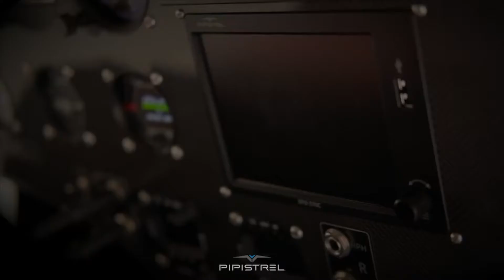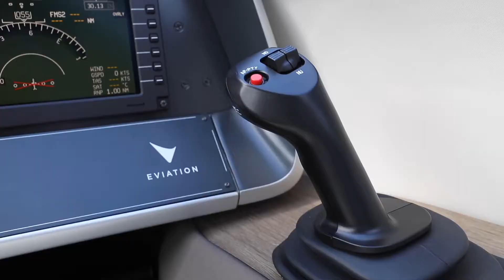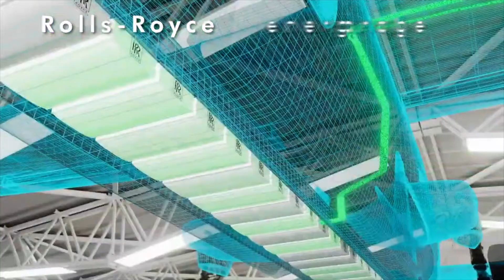Topp 10 mest intressanta elflygplanen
Det sker en snabb utveckling av elflyg, nyheterna duggar nästan lika tätt som vi har regeringskriser i Sverige. I den här videon går jag igenom de 10 elflygplan som jag tycker är mest intressanta just nu! eVTOL-flygfarkoster är inte med här, kommer i nästa video.

Rättelser och tillägg:
-Det finns inte ett Pipistrel Velis Electro i Sverige utan två: Greenflight Academy i Skellefteå har ett också, utöver det som Aeroklubben i Göteborg har
-Tecnam är inte spanskt, utan italienskt. Chiedo scusa! Tecnam P2012 har heller inte turbopropmotorer utan kolvmotorer.
-Wright kommer använda bränsleceller, med antingen vätgas eller aluminium som bränsle

Intro 0:00
Pipistrel Velis Electro 0:50
Rolls-Royce Spirit of Innovation 1:13
Bye Aerospace Eflyer 2 1:25
Eviation Alice 1:51
Bye Aerospace Eflyger 800 2:45
Tecnam P-Volt 3:09
Heart Aerospace ES-19 4:43
Wright Spirit 5:43
Elfly 6:41
Otto Aviation Celera 500 L 7:43
Avslutning 9:19

Foton och videos:
Heart Aerospace
Volocopter
Katla Aero
Pipistrel
Rolls-Royce
Bye Aerospace
Eviation
Tecnam
Wright Electric
Elfly
Otto Aviation